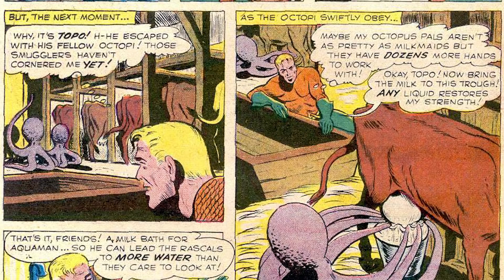Easter Eggs Que Te Perdiste En Aquaman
Como cualquier buena película adaptada de un libro de historietas con años de historia, Aquaman nos dejó unos Easter eggs para premiarnos a los fans. Desde cameos divertidos hasta algunas referencias más profundas que sólo tienen sentido si conoces sobre la historia de cómics, estos son los Easter eggs que quizás te perdiste en Aquaman.

Galaxy Broadcasting System | 0:19
Saludos desde Ciudad Costera | 1:11
Topo | 2:17
Viaje al centro de la Tierra | 3:07